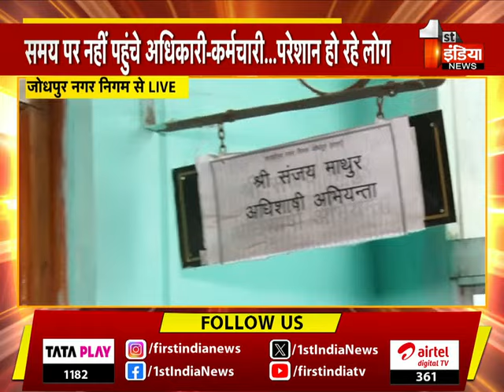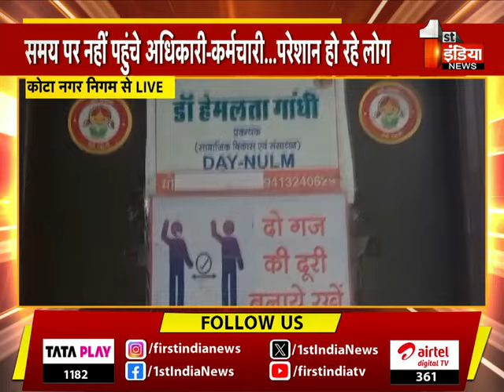कर्मचारियों की 'लेटलतीफी' आमजन पर भारी ! First India के 'रियलिटी चेक' से मचा 'हड़कंप' |Repoters Live